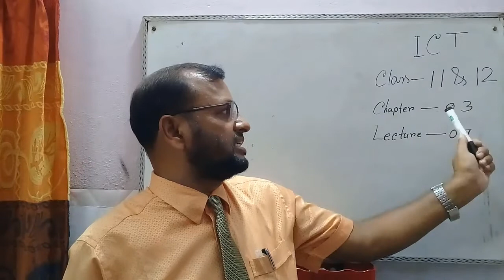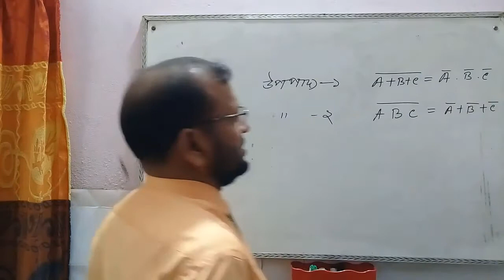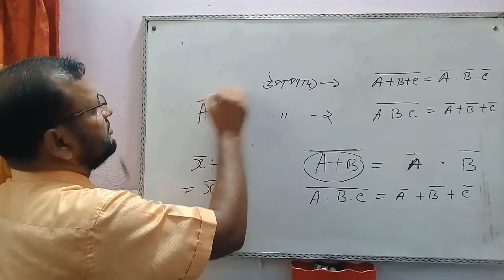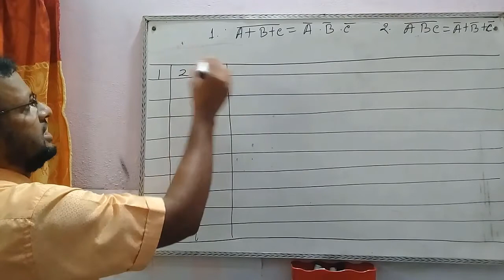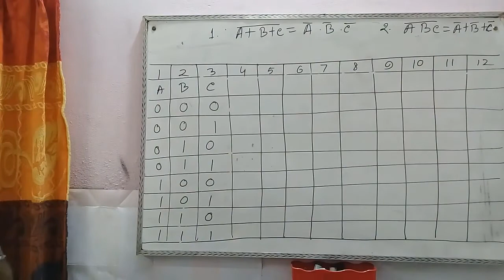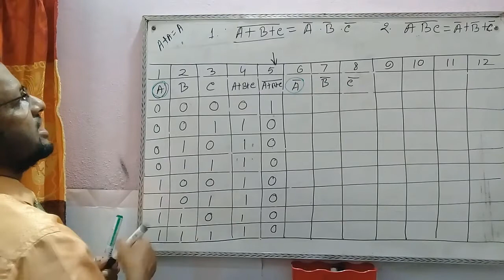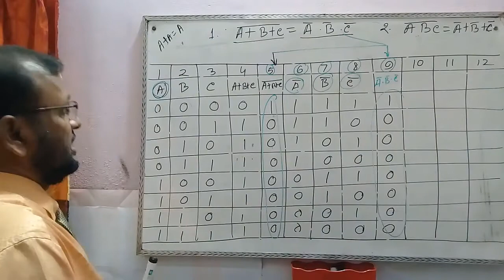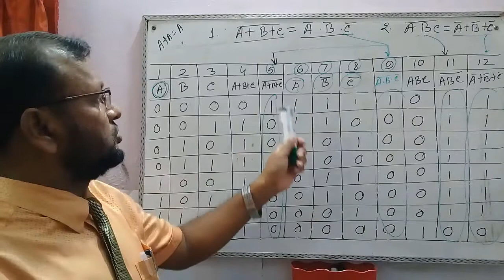ICT for HSC, Chapter-3, Lecture-7(De Morgan)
Prepared by : Md Shoriful Islam, Natore City College, Natore.